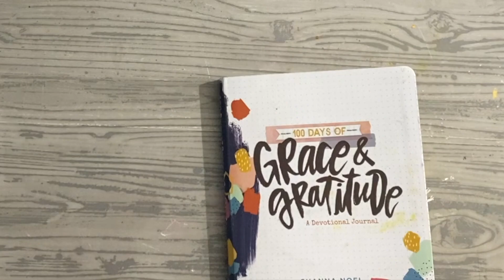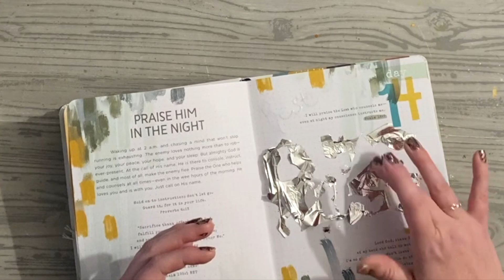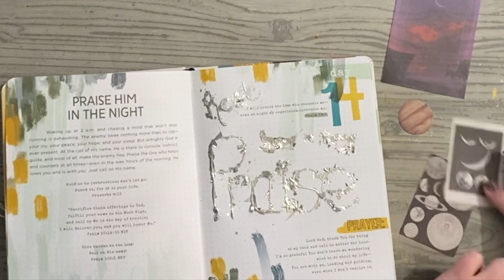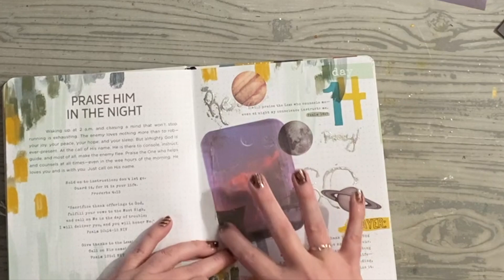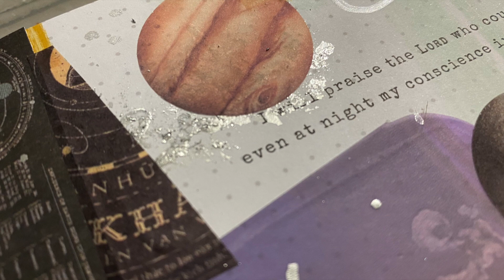Day 14 Restful Night 100 Days of Grace & Gratitude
A full list of resources and to JOIN She Makes for only 1 Penny Per Day for first 100 Days is found at

Meditation Music Version of this Video Available on YouTube @ConnectingToRestore

I hope to get all 100 Days shared in one way or another live in SheMakes.Club Membership, or here on Facebook/YouTube. Some will be voice covered, some will be just music and some days may only a few pictures of the progress! One way or another we will be sharing starting November 27, 2023 - March 7, 2024 and you can use the coupon 100Days

NIV Pocket Bible

NKJV Side Column Journal Bible

ESV Journal Bible

CSB Illustrating Spiral Bible

Mini Decorative Tape Printer MakeID

Art Basics Gesso Clear/Transparent

Metallic Watercolor Pain Palette

Basic Printer Paper

Heat Tool

Foam Brush

Quote Stickers:

Vintage Washi Stickers:

Gel Bible Highlighters

Journal Scenery Washi Sticker Book Sets

Butterfly Sticker Set

Knaid Butterfly Stickers Set

Mod Podge Matte or Glossy

More tutorials and how to videos on Cricut, Design Space, Life, kids, Caffeine, Crafting & Fun at the blog over

Channel Merch! Exciting just fun!!! I have a few sweatshirts and tshirts on the way!

Fill your Craft Room & get Your Crafty Haul with Megan Elizabeth!

Work 1:1 with Megan to start changing your life, achieve the goals that matter to you and process your life through Therapuedic Art Coaching!